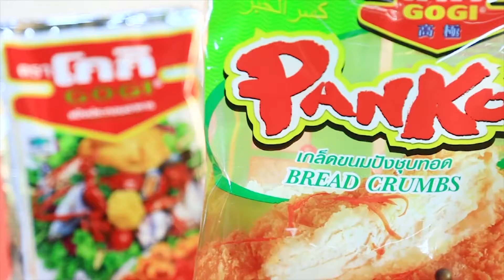นักเก็ตปูกระเทียมพริกไทย/โกกิ Go Delicious